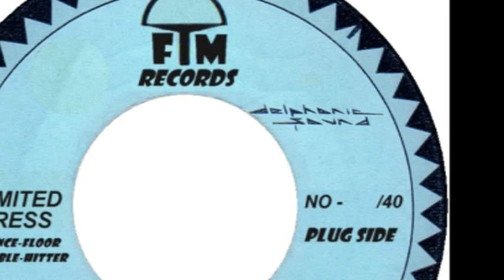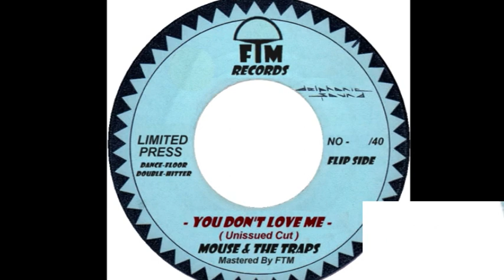MAD MAN BLUES – JOHN LEE HOOKER – UNISSUED CUT - FTM MIX -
Hello there folks – The following New FTM Single Press is Limited to Only 40 Hand-numbered copies –
Thanks for all the interest in these two BOSS TUNES and it’s Great to be able to press this DOUBLE-HITTER – As you know I don’t normally reissue FTM Tunes but due to the interest I have decided to Do this limited Press -
Both these Tunes have Been Released Before on Two FTM SINGLES – which are Now Well Deleted – I have decided to put both these BOSS Rockin’ Blues Spins On One DOUBLE-HITTER – I Have been contacted so many times on if I have any of these still available – and the answer is no – The John Lee Hooker was only a 150 press release and The Mouse and the Traps a 200 press only –
So this is what makes them hard to track down now – Plus both these BOSS Rockin’ Blues Hitters were never available on Single Releases only Album tracks –

Thanks always for the Interest in FTM Releases
- MARK -